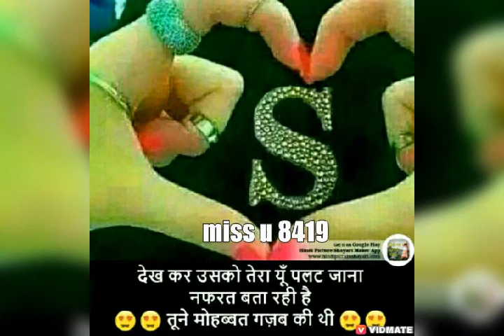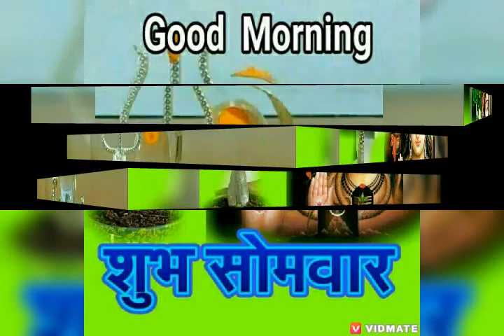January 24, 2018